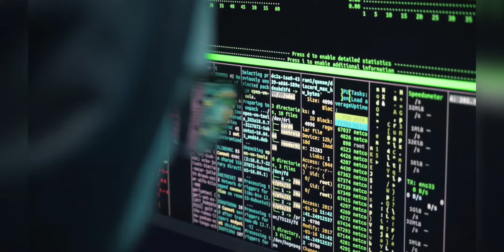മിക്കവർക്കും ആശങ്ക | സാധാരണ ജനങ്ങളുടെ Mobile Hack ചെയ്യുമോ? | എന്താണ് Pegasus വൈറസ് ? Phone Tapping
മിക്കവർക്കും ആശങ്ക
സാധാരണ ജനങ്ങളുടെ Mobile Hack ചെയ്യുമോ?
എന്താണ് Pegasus വൈറസ് ?
Phone Tapping